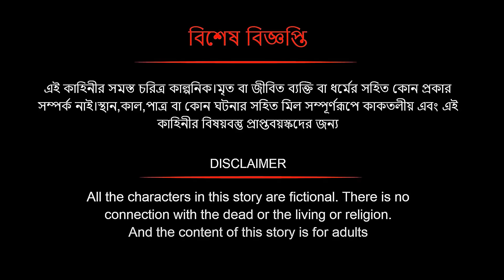কুচবরন কন্যা সিনেমা (পর্ব - 487)। Bangla cartoon। Bangla fairytales। Thakumar jhuli। Rupkothar golpo